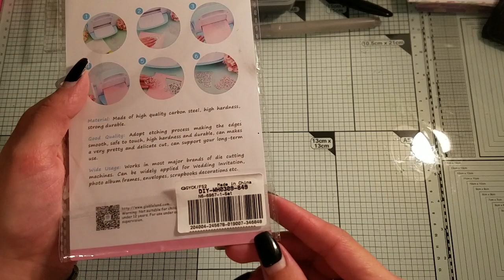2 weitere Karten mit den Blumen Outlinestanzschablonen aus der Kooperation mit